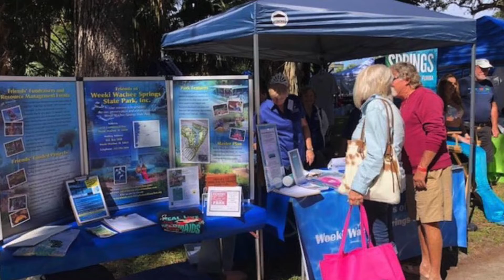Gail Anderson's Promo for the Friends of Weeki Wachee Springs Annual Meeting (2022)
A video I created for the Friends of Weeki Wachee Springs State Park for their upcoming annual meeting.